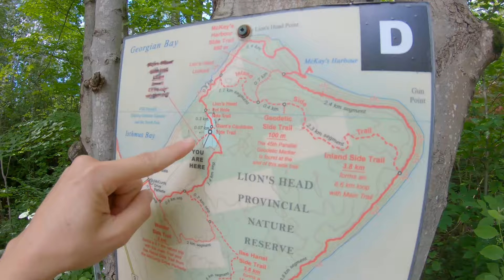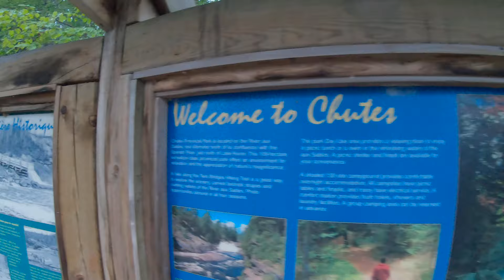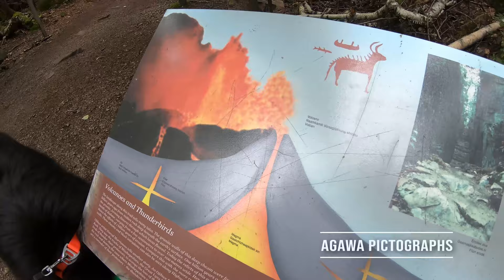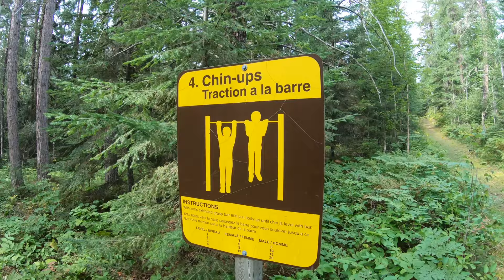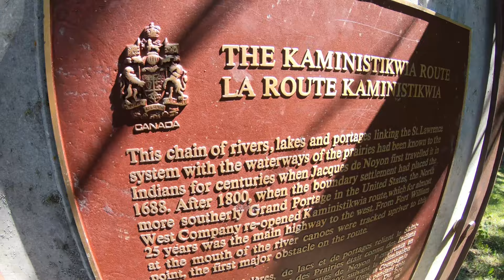RV ROAD TRIP | 20 STOPS with BRUCE the BEAR | Toronto to Thunder Bay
Bringing you just a fun artsy travel video featuring our dog Bruce! We couldn't fly to see Kara's parents so we rented an RV (from Cruise Canada) and drove from Toronto to Thunder Bay - a week up and a week home. Same route highlighted by Cottage Life mag. We went to Tobermory and then took the ferry to Manitoulin Island and continued along Lake Superior on the Trans Canada Highway.
This was very end of Aug into start of Sept. Water was cold but doable and everywhere was empty!!! (despite provincial parks being 'fully' booked) - only about 50% of sites were occupied.

Edited by: Gavin Peacock
Shot on: GoPro Hero 8 & Hero 9 beta, and Panasonic GH5
RV Company:  @Cruise America   / Cruise Canada (we rented the C19 compact)